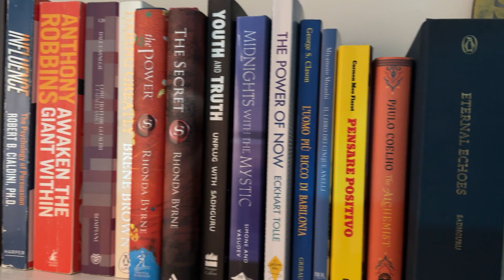Fragrances, Modeling, My Life and Goals - Special Q&A